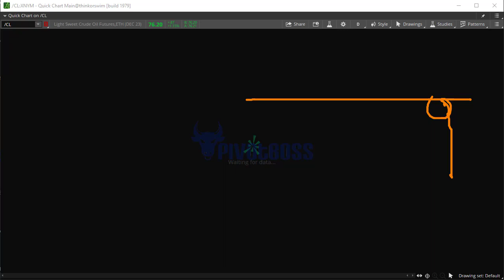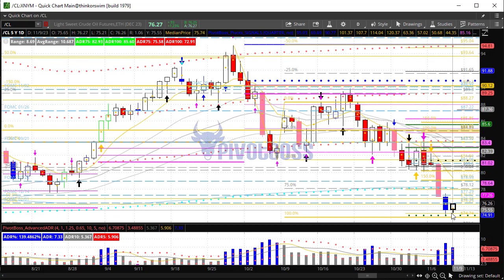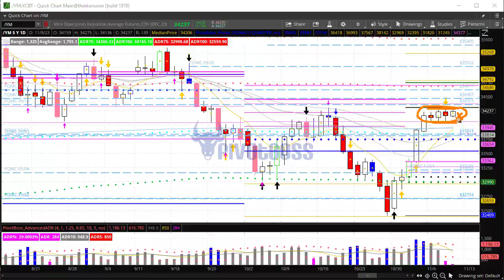PivotBoss Pre-Market Video [November 09, 2023]: 4-Day Compression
NOVEMBER 09, 2023 — THURSDAY AM

The ES, NQ, and YM continue to trade within narrow intraday and multi-day ranges ahead of the RTH open. The YM 4-day range measures just 29% of average, which is extremely compressed. Further development of these ranges could persist into the end of the week, but expansion could generate north of 1000 points of range. Crude Oil and Gold bears want to sell into strength for a continuation lower ahead.

FOMC Key Levels for NOV 01, 2023: ES 4230, NQ 14605.75, CL 81.06, GC 1986.7, RTY 1661.7, YM 33206, ZB 110'10, $DXY 106.976, 6B 1.2117, 6E 1.0553, BTC 34910, ETH 1829.5

Cheers!